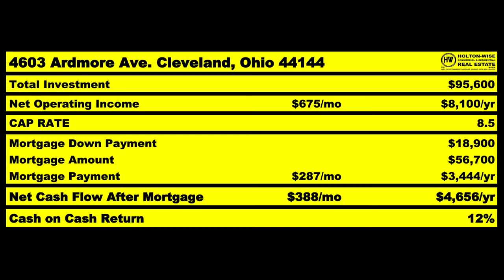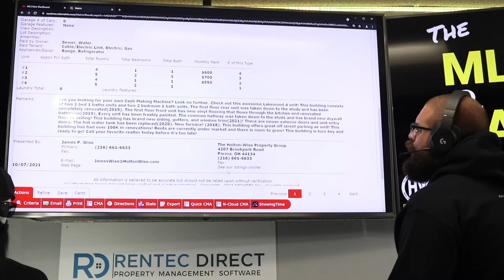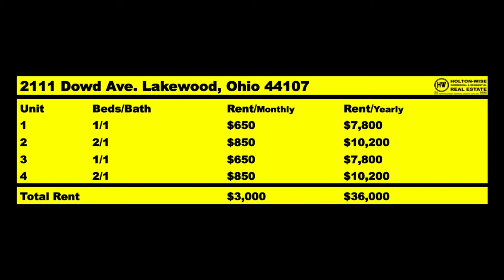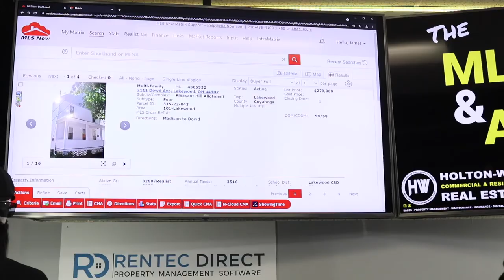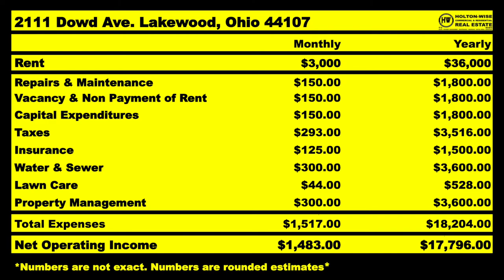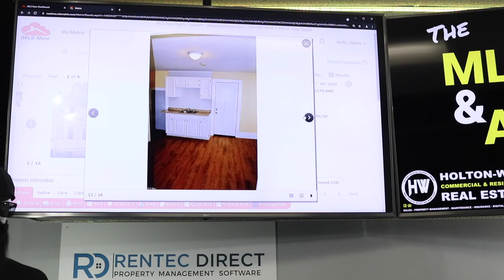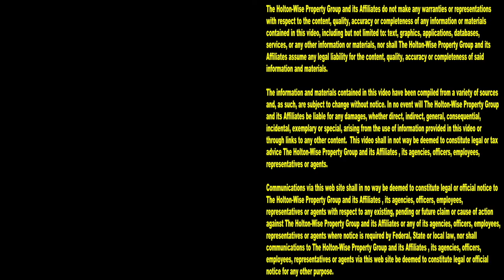Best Kind of Apartment Building for Long Term Buy and Hold | MLS Search & Analysis 1,102 - 2111 Dowd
If you are just getting started in real estate investing you may be wondering what the best type of investment property is. You may be wondering if you should buy houses or apartment buildings. If you decide you want to buy apartment buildings what kind of apartment buildings should you buy? Which types of rental properties provide the best bang for your buck as a long term buy and hold investor? With some many kinds of investment properties to buy which one is the best kind of investment for the long term buy and hold investor? These questions and many more are what James Wise is talking about in the 1,102nd episode of The MLS Search & Analysis Show. If you are looking for the best kind of apartment for long term buy and hold investment this show is for you. HoltonWiseTV is apartment building investing made easy.

📺 HELPFUL RESOURCES
Holton-Wise FAQ